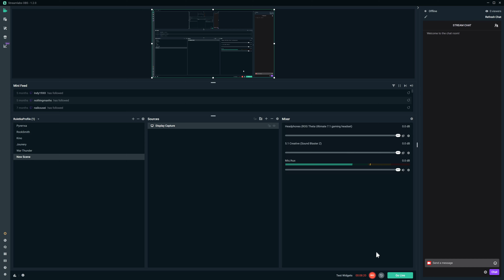Настройка звука в Streamlabs OBS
Если вы не знаете куда "тыкать" , чтобы настроить красивый звук , то посмотрите видео, установите фильтры и забудьте о проблемах со звуком.